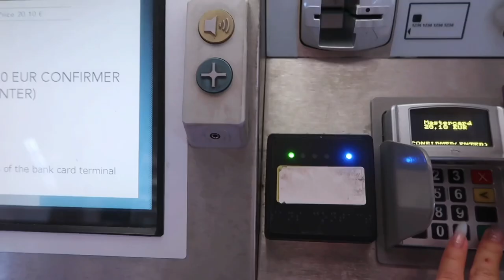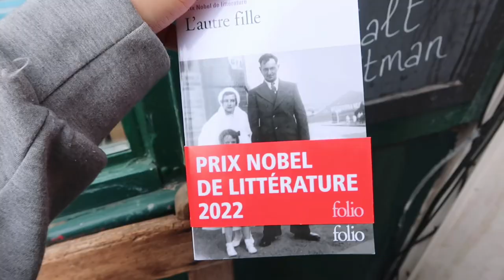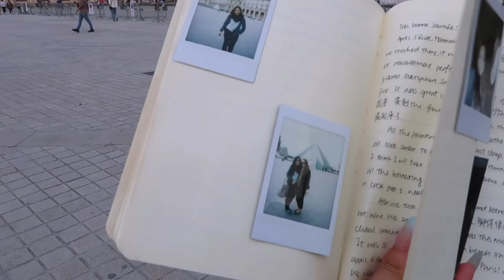Paris VLOG en français [french w Chinese subtitles] my 8hr layover in Paris 回到十年前读书的地方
Bgm

Asia - Sofiane Pamart
The corner table - little island leap
Take me out to California (instrumental) - Craig Reever
Getup- good morning pancake
Champs-Élysée -Zaz
Jardin d’hiver - Keren Ann
La Vénus du mélo - Stacey Kent
Quelqu’un m’a dit